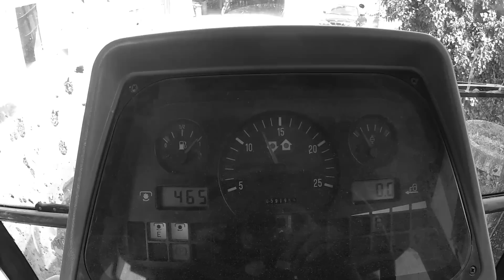´´Special´´ Pflanzenschutz mit Massey Ferguson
Pflanzenschutz mit Massey Ferguson 6245 und Amazone UF 1301